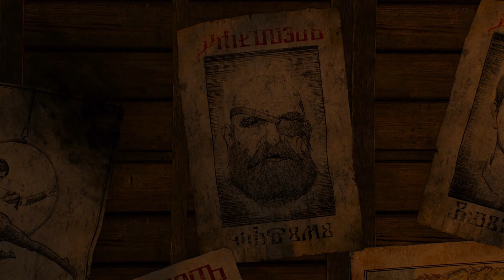4 Freunde sollt ihr sein | The Witcher® 3: Wild Hunt #243 | Grey Northstar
Ich bedanke mich bei dir für´s einschalten :). Wenn es dir gefallen hat dann gib mir doch einen Daumen noch oben. Wenn du Fragen, Wünsche, Tipps etc. hast dann nutze gerne die Kommentarbox und ich würde mich ebenso freuen wenn du mir ein Abo da lässt =)

The Witcher® III: Wild Hunt entwickelt & veröffentlicht durch CD PROJEKT RED 18. Mai 2015